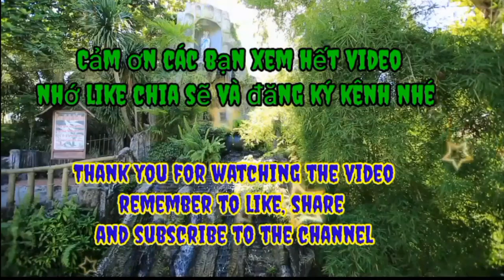Nguyễn Hoàng Yến (Việt Nam)đánh bại đại sư cờ tướng Cổ Đan (Hoa Kỳ)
Chào mừng các bạn đến với kênh Cờ thế Cờ tướng, nơi chia sẻ  nhiều thế cờ giang hồ,thế cờ đường phố và những trận cờ tướng hay ,giải trí. Hôm nay mình chia sẽ cho các bạn ván cờ tướng nổi tiếng của Nguyễn Hoàng Yến (Việt Nam) và Cổ Đan (Hoa Kỳ) tại giải đấu nữ đại sư cờ tướng năm 2019.